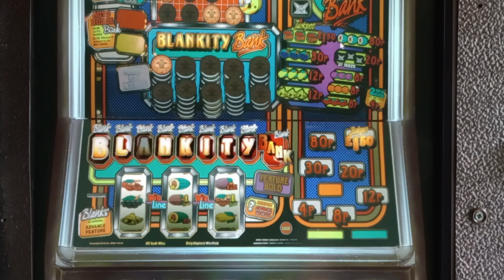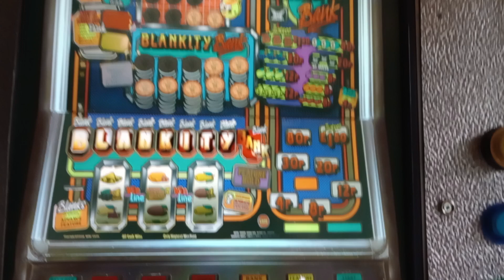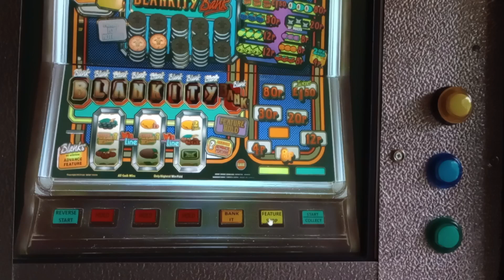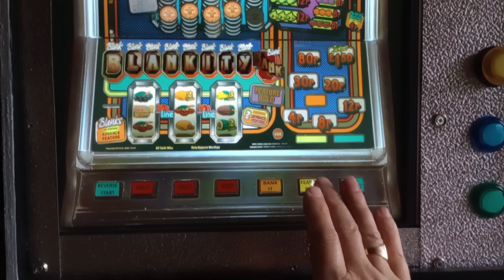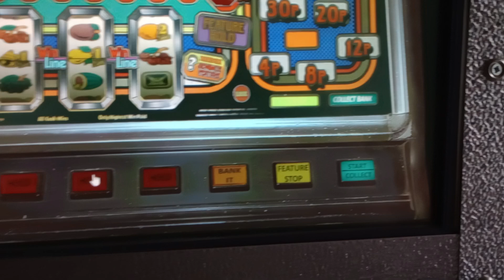Blankety Blank By PCP On The Emulator 🍉🍉🍉